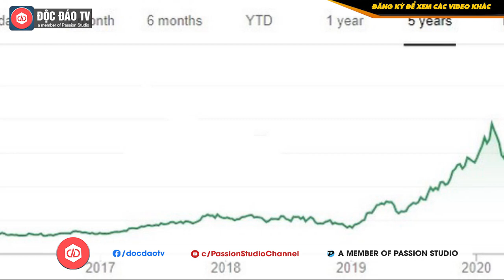Tiết Lộ Bất Ngờ Về Đối Tác Của Apple Tại Việt Nam: Đăng Tuyển Công Nhân Lương Tới 14 Triệu/Tháng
Tháng 12/2017, CEO Apple là Tim Cook đã có chuyến thăm tới nhà máy sản xuất tại Thượng Hải của Luxhare ICT – một công ty Trung Quốc nổi lên từ con số không trong hơn 1 thập kỷ vừa qua để trở thành nhà cung cấp chủ chốt cho gã khổng lồ Mỹ.

Nói về những gì mình đã nhìn thấy, CEO Tim Cook đặc biệt ca ngợi nhà sáng lập Luxshare là Grace Wang (Wang Lai Chun) – người đã khởi nghiệp công ty từ vị trí của một công nhân nhà máy rồi xây dựng nên đế chế với hơn 20 địa điểm trên khắp thế giới. "Đây là ví dụ điển hình về giấc mơ Trung Hoa thành hiện thực", Cook nói.